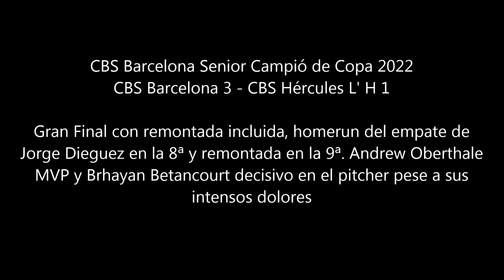2022 CBS Barcelona Senior Campió de Copa Catalunya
Club Beisbol Softbol Barcelona + Kickingball